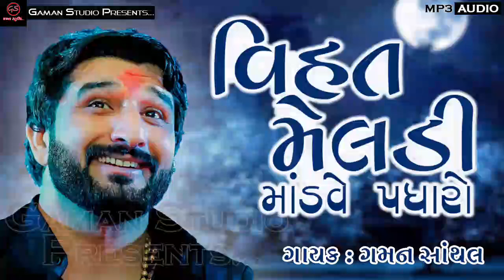વિહત મેલડી માંડવે પધારો || Vihat Meldi Mandve Padharo || Gaman Santhal || New Song 2023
Song: Vihat Meldi Mandve Padharo
Singer: Gaman Santhal
Lyrics: Traditional Folk
Label: Gaman Studio
Credit-
We have used some  Google Data( Images, Music, Clip Art, and Short Videos, etc.) in this video. So we give the credit to Respected Owners and thank you so much for providing this data. Thank You.